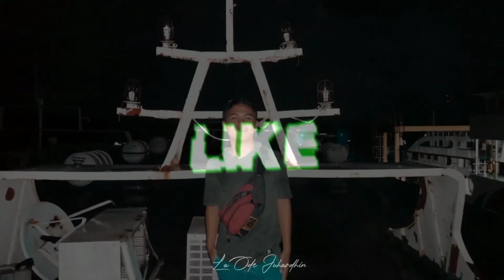Sore Hari di DESA LAMONGGGI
Desa lamonggi,merupakan salah satu desa yang terletak di kecamatan kabaena tengah,kabupaten bombana,sulawesi tenggara.
Pada video ini,saya bersama rekan saya,jalan jalan keliling mengitari desa lamonggi dari ujung ke ujung,suasananya masi asri khas pedesaan.